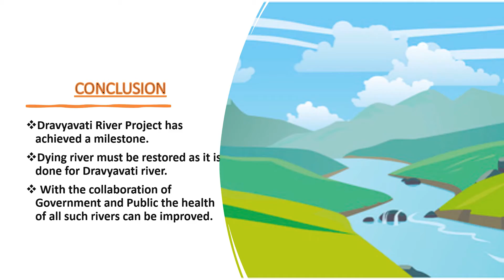Anika Tiwari | V | Activity-Film Screening | Theme: Nature Conservation